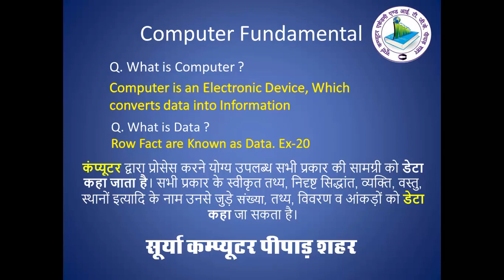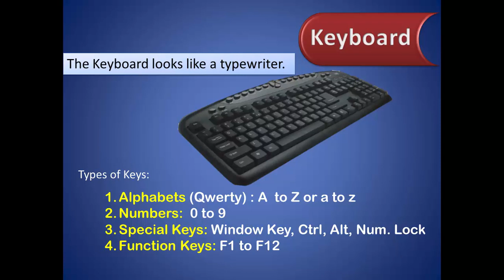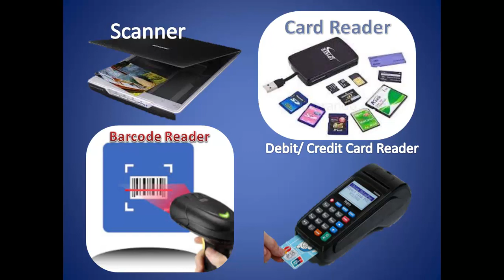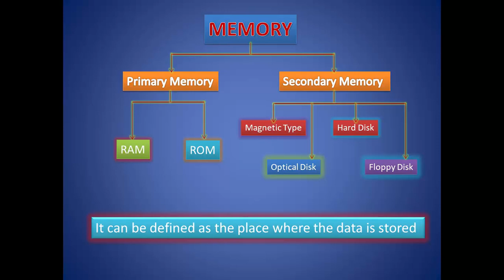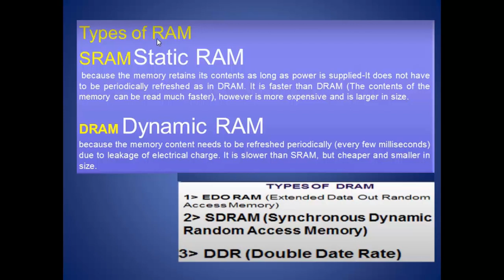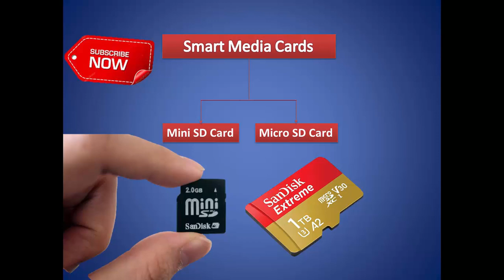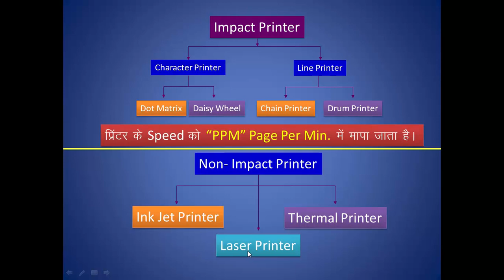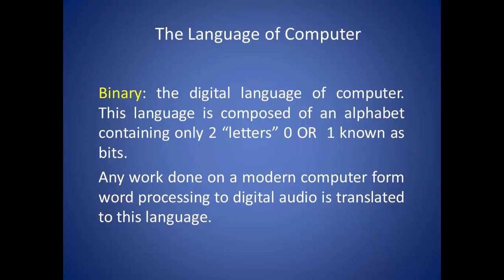Computer Education Part-1 | Introduction and Generations, Input and Output Devices Explain in Hindi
Computer Education Part-1 | Introduction and Generations, Input and Output Devices Explain in Hindi - कंप्यूटर की पीढ़ियां व इनपुट आउटपुट डिवाइस क्या है?

This is First_Part of computer education in Hindi. In this video you will know that what are Introduction and Generations & input and output devices in Hindi.

A computer is a machine or device that performs processes, calculations and operations based on instructions provided by a software or hardware program.

First Generation: Vacuum Tubes (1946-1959) The first computer systems used vacuum tubes for circuitry and magnetic drums for memory, and were often enormous, taking up entire rooms. The UNIVAC and ENIAC computers are examples of first-generation computing devices

Second Generation: Transistors (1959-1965) The world would see transistors replace vacuum tubes in the second generation of computers. The transistor was invented at Bell Labs in 1947 but did not see widespread use in computers until the late 1950s.

Third Generation: Integrated Circuits (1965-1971) The development of the integrated circuit was the hallmark of the third generation of computers. Transistors were miniaturized and placed on silicon chips, called semiconductors, which drastically increased the speed and efficiency of computers.

Fourth Generation of computers was between 1971 – 1980. These computers used the VLSI technology or the Very Large Scale Integrated (VLSI) circuits technology. Therefore they were also known as the microprocessors. ... Examples are STAR 1000, CRAY-X-MP(Super Computer), DEC 10, PDP 11, CRAY-1.

The term "fifth generation" was intended to convey the system as being a leap beyond existing machines. In the history of computing hardware, computers using vacuum tubes were called the first generation; transistors and diodes, the second; integrated circuits, the third; and those using microprocessors, the fourth.

Input_Device : In computing, an input device is a piece of computer hardware equipment used to provide data and control signals to an information processing system such as a computer or information appliance. Examples of input devices include keyboards, mouse, scanners, digital cameras and joysticks.

Output_Device : An output device is any peripheral that receives data from a computer, usually for display, projection, or physical reproduction. For example, the image shows an inkjet printer, an output device that can make a hard copy of any information shown on your monitor, which is another example of an output device.